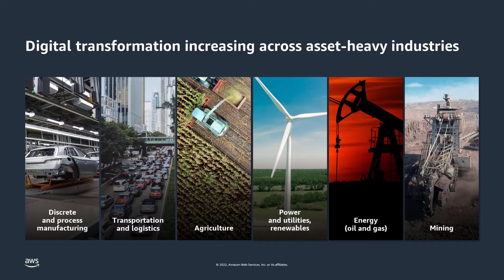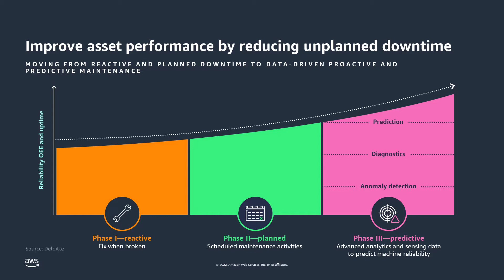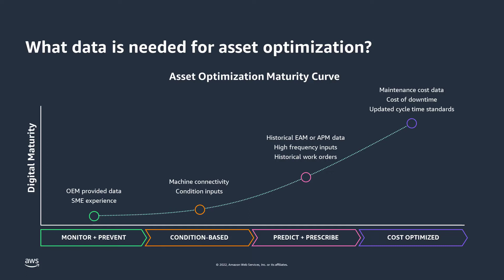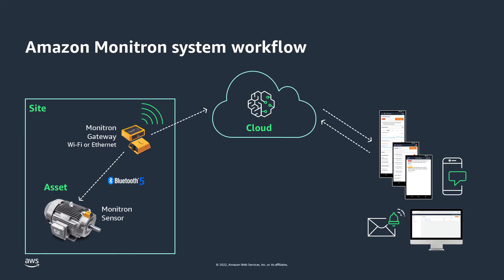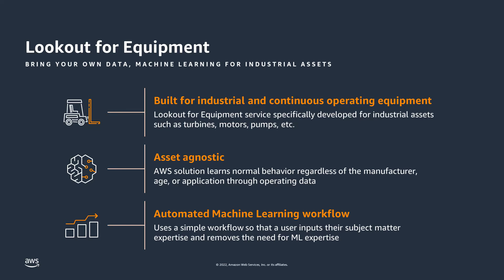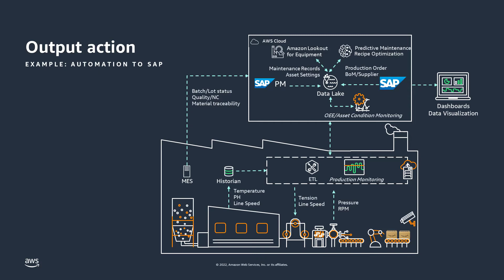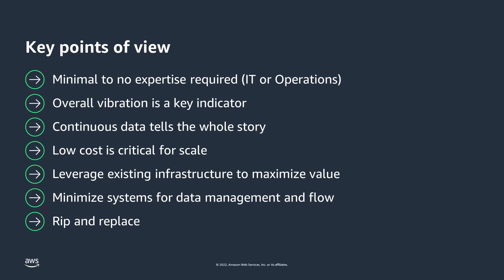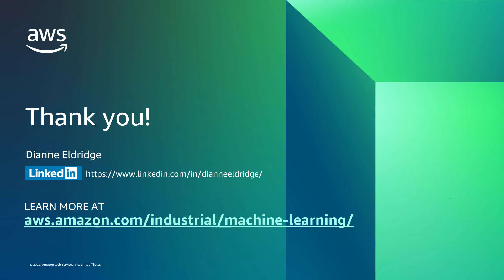Improve uptime with predictive maintenance for industrial equipment - AWS Online Tech Talks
Predictive maintenance is an effective way to avoid industrial machinery failures and expensive downtime by proactively monitoring the condition of your equipment so you can be alerted to any anomalies before equipment failures occur. However, this technology has historically been difficult to implement. In this Tech Talk, learn how industrial customers can enable predictive maintenance and avoid downtime with AI services from AWS, with no machine learning experience required.

Learning Objectives:
* Objective 1: Learn about how you can use AI and ML to improve uptime of industrial equipment.
* Objective 2: Hear how AWS customers are leveraging purpose-built industrial AI services from AWS to enable predictive maintenance.
* Objective 3: Learn how to get started quickly by working with AWS Partners.